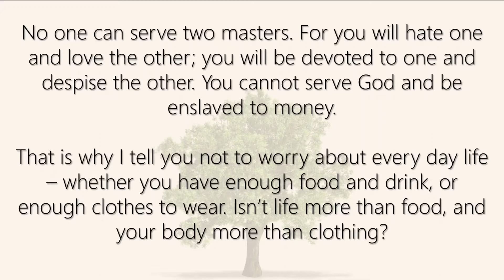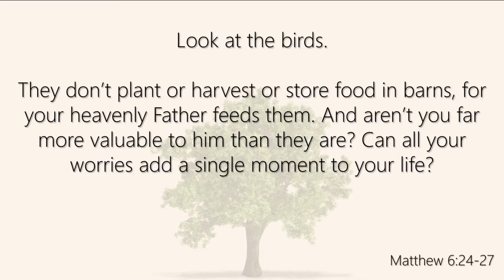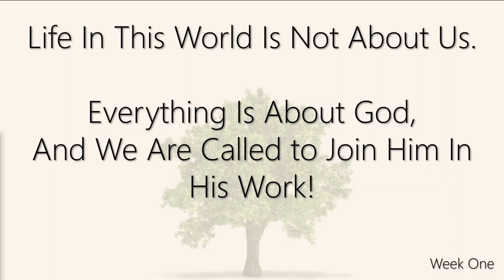Christ in Creation, Week One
Jesus made the world and everything in it. And then, He spent three years in His ministry constantly talking about it.
One of the greatest cliches in the church world is that folks will say ‘we feel God when we’re out in nature.’ Cliches are cliches for a reason - they’re usually true. And this was one cliche Jesus agreed with. He believed that God showed Himself through His creation - in the good, the bad, the beautiful, the ugly. And so not only Jesus constantly find Himself in nature, amongst His creation, but He found lessons to be learned about God and people and life.
The world is very loud; the screens we all stare at flood us with information and distract us at all times. What we need is to connect with the creation again - and there, find Christ. This Sunday, February 7 at Ashland Christian a Church, we’ll be doing exactly that in a brand new series called ‘Christ in Creation’!!